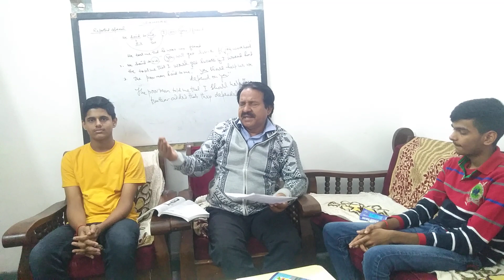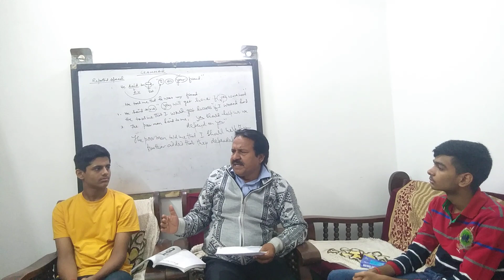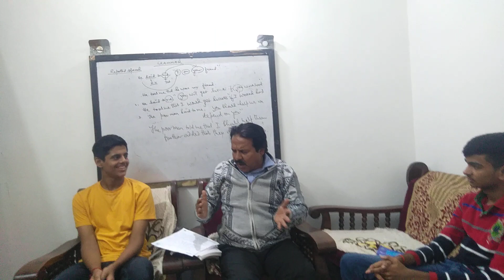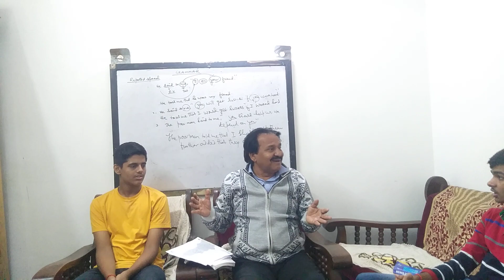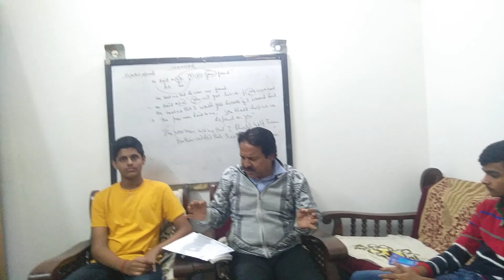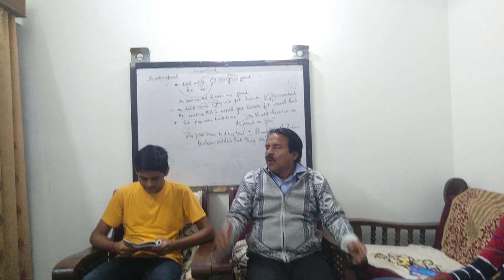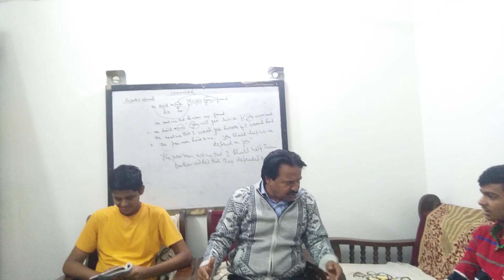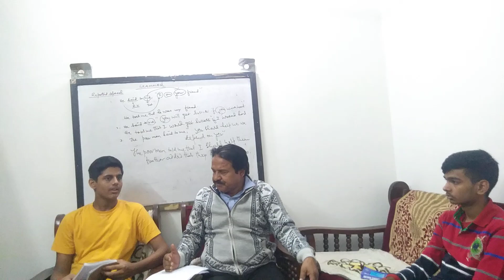Literature First Flight ( Madam rides the bus) by Vallikkannan.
Every new experience for a child Is quiet fascinating.